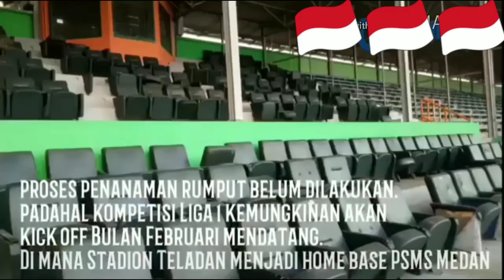Psms medan dijamin gunakan stadion teladan medan untuk liga1 2018